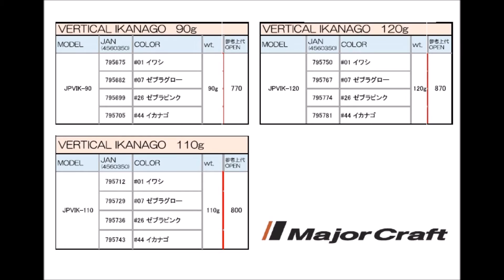メジャークラフト 「ジグパラバーチカルイカナゴ」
Major Craft「Jigpara Vertical IKANAGO」
ジグパラバーチカルにスリムなイカナゴモデルが登場
2016年5月発売予定